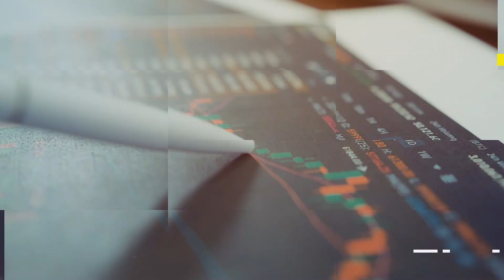Laundromat Industry Tips Every Aspiring Owner Needs to Know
On this episode of Money Focused Podcast, we hear about Jordan Berry’s journey from being a youth pastor to finding success in the laundromat industry. It all started when his wife suggested buying a laundromat instead of a condo in Hawaii, which led him down a path full of challenges and wins. Jordan shares some laundromat industry tips, talking about the highs and lows of his first business venture, including mistakes he made and lessons that helped him become a successful laundromat owner and real estate agent. For those interested in the laundromat business, Jordan breaks down the key steps to buying and growing laundromat locations, focusing on mentorship, managing costs, upgrading equipment, and picking the right spots. He also gives a glimpse into his program that helps people scale from one laundromat to many. With his coaching, mastermind groups, and a little humor, Jordan is ready to help anyone who wants to make it in the laundromat industry. Tune in for some helpful advice and real-life stories.

🎯Connect with Jordan Berry on LinkedIn and visit his website laundromatresource.com

📢Support Money Focused Podcast for as low as $3 a month